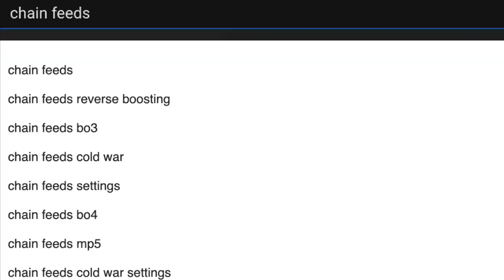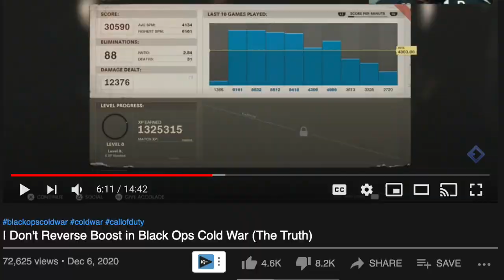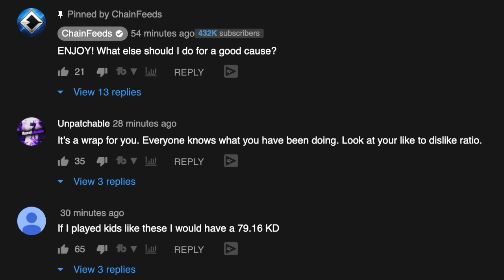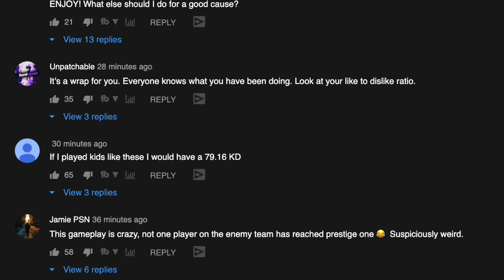Chain Feeds Reverse Boosting Exposed? "COLD WAR BOT LOBBY" BlameTruth/Eight Thoughts Drama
This video shows my thoughts on the "CHAINFEEDS REVERSE BOOSTING" Drama. There are multiple evidence showcases that Chainfeeds uses SBMM exploits to gain ahead. Blametruth and Eight thoughts are calling Chainfeeds tactics. Is it he innocent? Thank you for showing support! If you find any more information, let me know down in the comment section.

Blame Truth - The CODfather's Youtube Video (Chain Feeds has lost his DAMN MIND (Black Ops Cold War)):